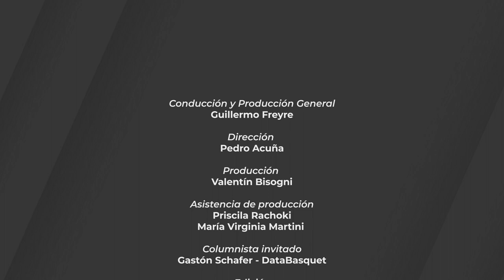PICK AND ROCK - Programa 9 - Temporada 2022